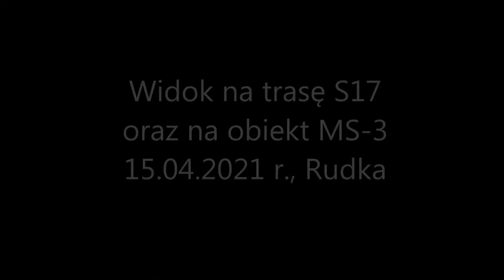15.04.2021 - widok na trasę S17 oraz MS-3, Rudka